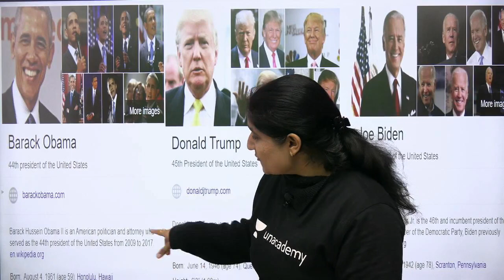आज करेंगे अपनी बात (Inner Voice - 5)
Is your age a barrier in your success?